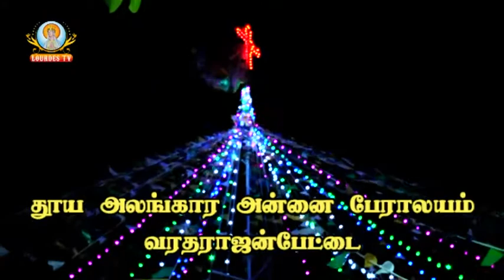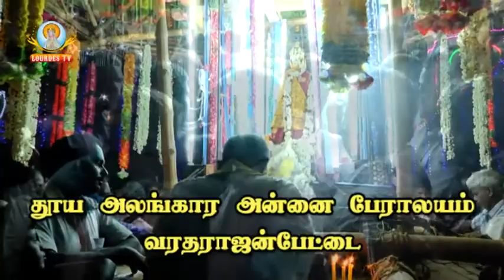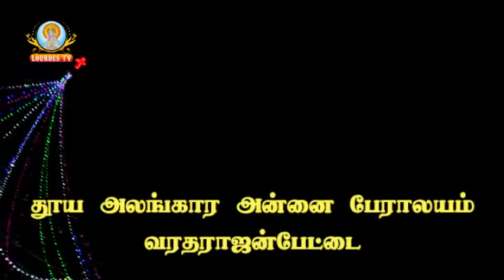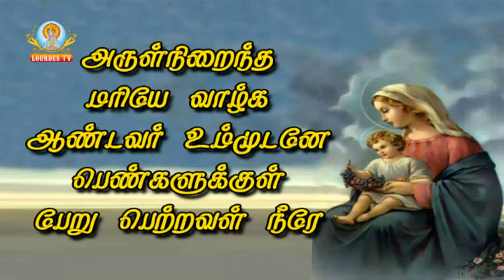Varadarajanpettai_Alangara Annai Cathedral_20-09-2016_Part-01